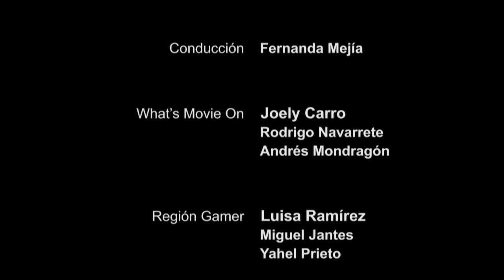FINAL DE TEMPORADA "SEND NEWS 170"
FINAL DE TEMPORADA "SEND NEWS 170"  Con las noticias más relevantes que a ti te interesan.